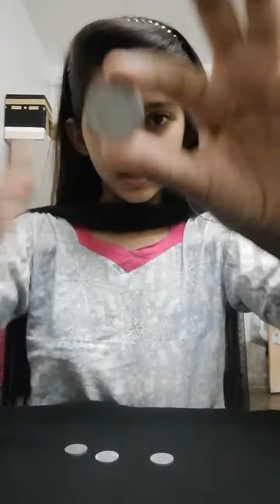Simple 2 magic tricks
Hy guys
How are you all?
This is very very and simple 2 magics
1 :three gots magic trick
2 :4 coins magic trick
And you try this magics in your home
Thanku 🙂